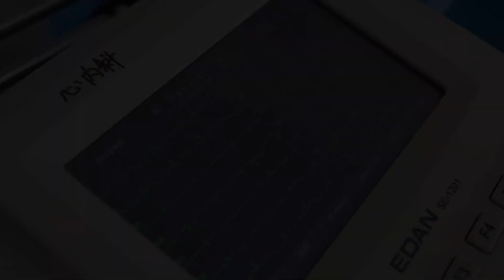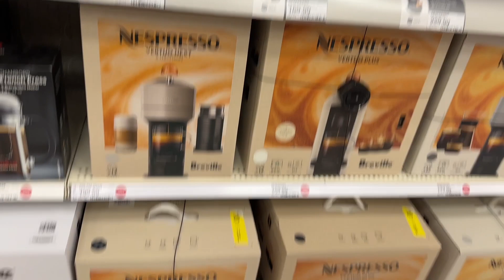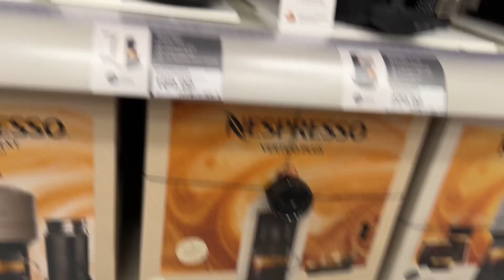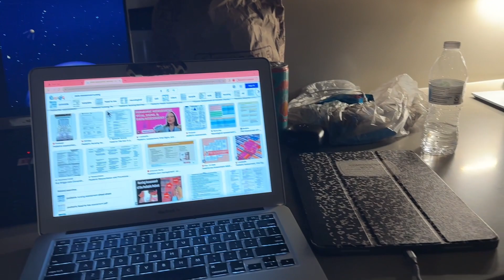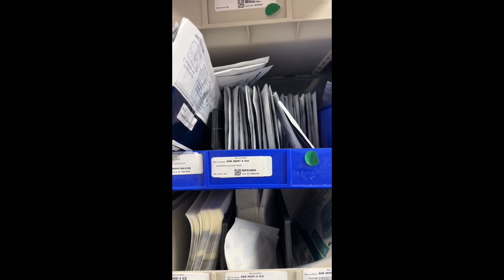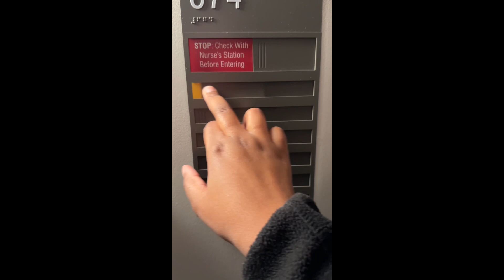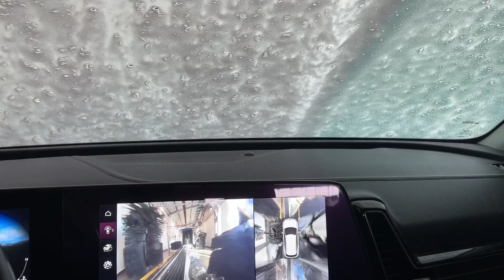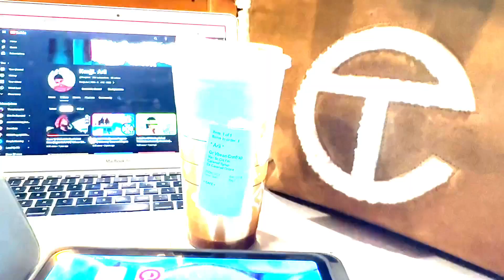WITL Of A Nursing Student (Work, Errands, Studying, Church, Rants + ETC.) Week In The Life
WITL Of A Nursing Student (Come To Work With Me, Running Errands, Studying, Church, Work Rants + ETC.) Week In The Life Of A Nursing Student

HEY GIRLLL HEEYYYYYY! With the year coming to an end (and other reasons as well) I decided to go ahead and upload this vlog. I did try a different approach and editing style and not toooo sure if I really like it (especially comapared to the ditlvlog ) But just lmk what you guys think. Be prepared for more healthcare, nursing, nursing student, and much more vlogs and content coming in the new year of 2024. We will have more DITL's (Day in the life) , WITL's (Week In The Life) , Come To Work With Me Vlogs and much much more. So as for now, this a rap for this healthcare vlog for this year and I hope you guys enjoyed it.

Also dont forget to hit the bell as well so you can get notified EVERY time I post and as alwayssssss THANK YOU GUYS SO MUCH FOR STICKING THROUGH AND SUPPORTING ME! Couldnt have done 2023 without YOU!
And thank you GOD for blessing me and getting me this far to be an inspiration, helping hand, and even a role model for some to just keep going, keep pushing and keep striving. Everything will work out as it always does. I will see yall in the next one in the big blessed 2024. *smooches* :)

**QUESTIONS FOR MY TRUE SUBBIES!**
- What do you like and hate most about your health care job?
- Are you a nursing student watching this or nurse? :)
**LEAVE ANSWERS IN THE COMMENTS BELOW**
(I would love to see and reply)

Week In The Life Of A Nursing Student

" For where you have envy and selfish ambition, there you find disorder and every evil practice. "

♡ M E !
    ♥ Name : Chiari
    ♥ Age : 26
    ♥ From : Dallas, Tx

♡ S O C I A L M E D I A :
    ♥ Instagram : @ thareal__arii / @ that.tirednursingstudent

Xoxo Ari ♥♡